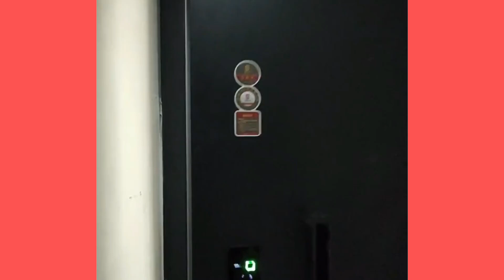Apartment Tour 2021 | Furnished Apartment Tour Moving Vlog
This video is presenting apartment tour 2021.this empty apartment tour videos is also showing a furnished apartment tour moving vlog.
This Yt channel has other similar video clips regarding empty apartment tour, furnished apartment tour and moving vlog Please check them out :

So you want to know more about empty apartment tour 2021, I did too and here's the outcome.
empty apartment tour 2021 intrigued me so I did some research study and created this YouTube video .
Inside this video, I wish to discuss empty apartment tour 2021 Are you ready? Please enjoy this video and you'll thank me later on!
Thank you for coming by, I'm going to suffice as brief as possible, so let's cut to the chase! Are you looking for more info about Apartment tour 2021
"Apartment tour 2021" is a very popular topic and I hope you liked this yt vid.